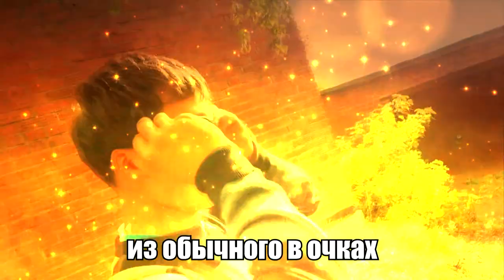RADIO MIRON - ( В очках)